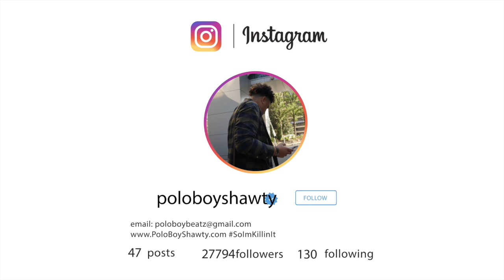[FREE] BLUE FACE x SHORELINE MAFIA TYPE BEAT 2019 "MOUF" Prod.Polo Boy Shawty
PoloBoyShawty TypeBeat Plugg [FREE] BLUE FACE x SHORELINE MAFIA TYPE BEAT 2019 "MOUF" Prod.Polo Boy Shawty